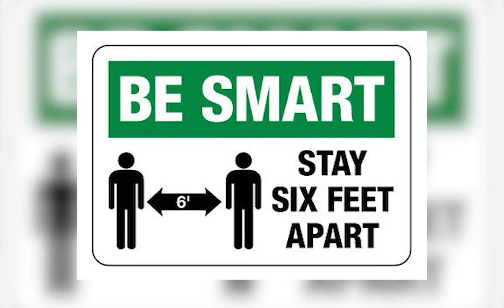NYCU The Three Ws